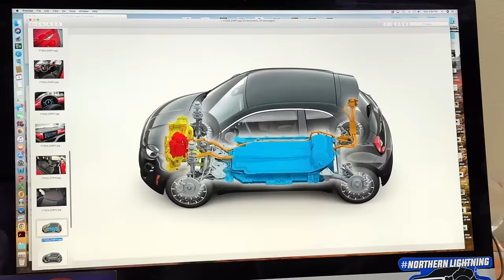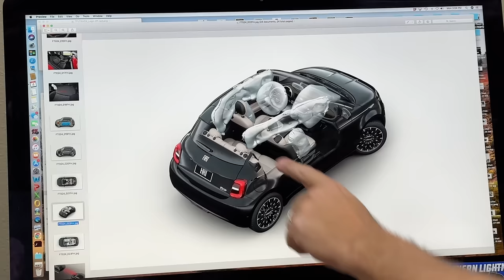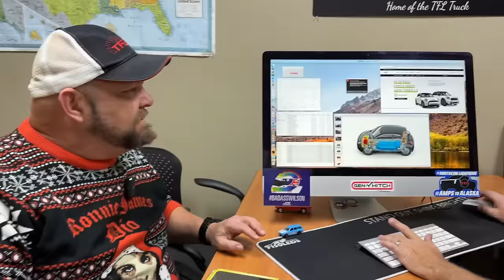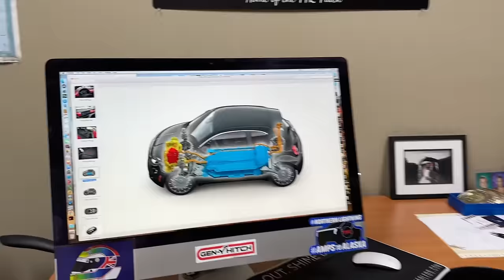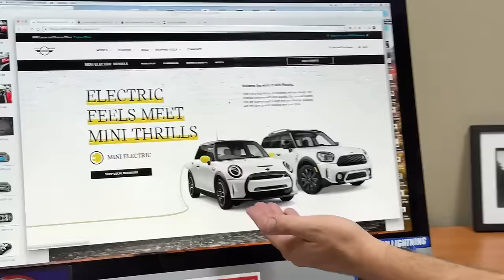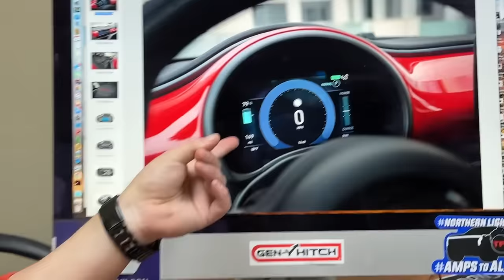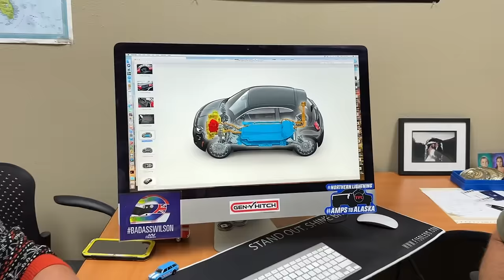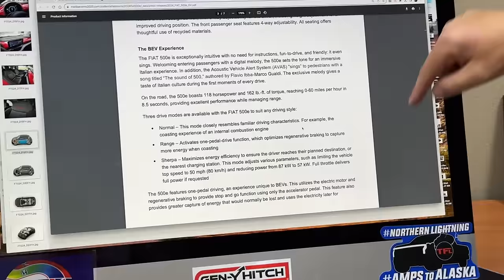The 2024 Fiat 500e Is BACK, And It's Cheaper Than You Think!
) In this video, Andre and Nathan go over the details of a car that's been *years* in the making for U.S. buyers - the revamped 2024 Fiat 500e! Not only is it actually cheaper than the car it replaces, but this car has a few special touches all its own. Here are the details!